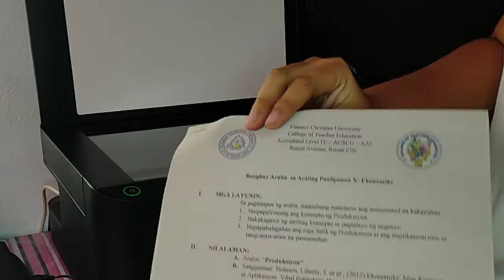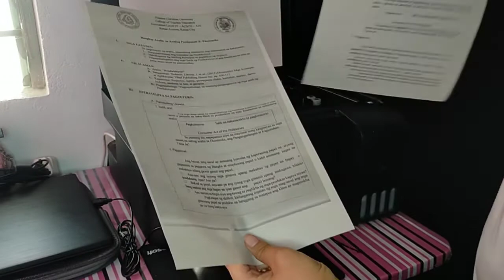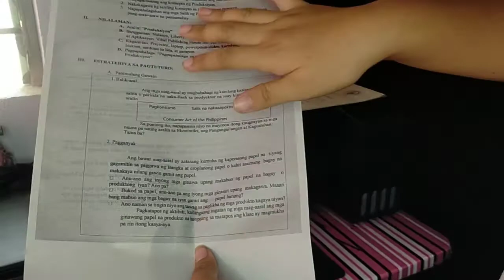HOW TO PHOTOCOPY/XEROX LONG SIZE BOND PAPER USING EPSON L3110 PRINTER